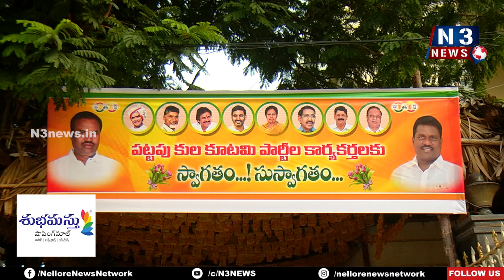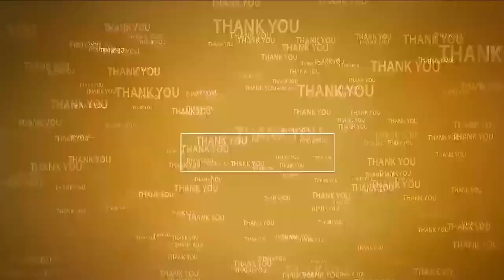మ‌త్స్య‌కారులంటే నాకు ఎంతో ఇష్టం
- కోవూరు ఎమ్మెల్యే వేమిరెడ్డి ప్ర‌శాంతిరెడ్డి